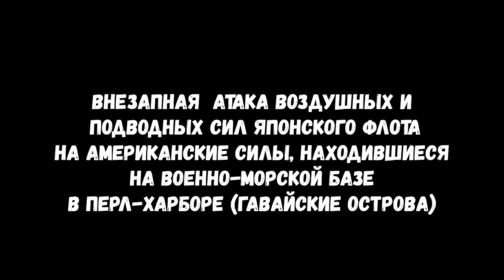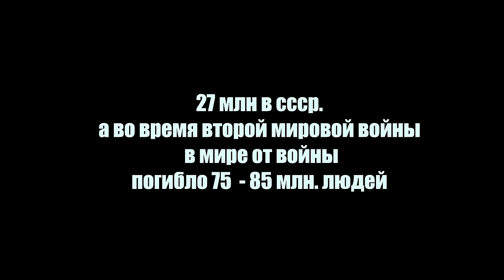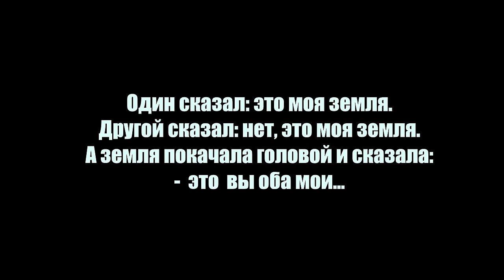9 МАЯ ДЕНЬ ПОБЕДЫ НАД КЕМ? ВОПРОСЫ ШКОЛЬНИКАМ ЗА БАБОСЫ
школьники и один не школьник отвечают на вопросы по истории о Великой Отечественной войне, празднике 9 мая и Второй мировой Войне... кто ответит правильно на 5 вопросов получит 1000 рублей

👉🏽  так же задонатить можно на эти цифры:
➖pay pal: @shiryaev88